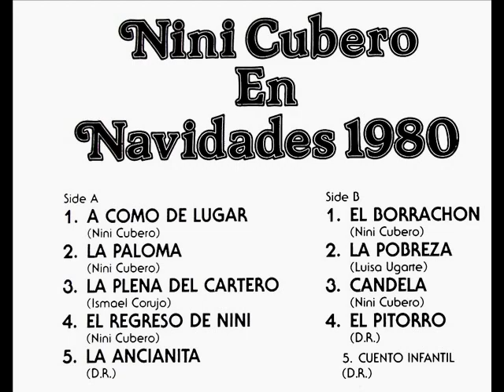La Paloma,Nini Cubero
La Cantante Y Compositora Aguadillana,NINI CUBERO, Lo Que Es Igual:CANTAUTORA,Cancion Del Año 1980,
La Paloma
Gracias,
Joslyn Grafals